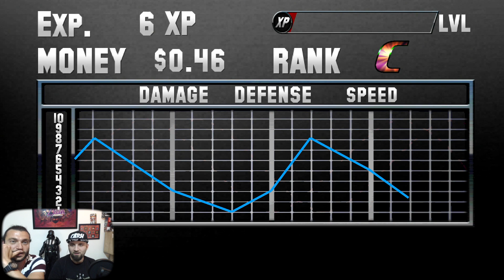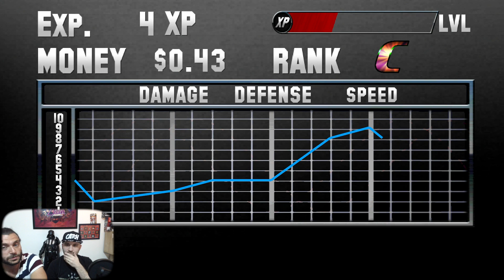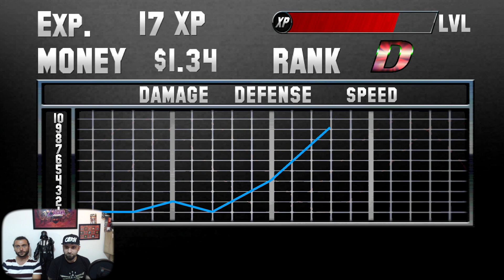Saturday Morning RPG - 1$'LIK Indie Oyun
Merhabalar!

Tam bir Wow geek olan Berkan arkadaşım ile psn store'da 1$ olan Saturday Morning Rpg oynadık baya nostalji yaşadık.

Konuk : Berkan Ceylan

Iyi seyirler